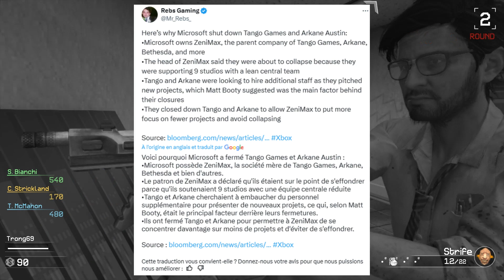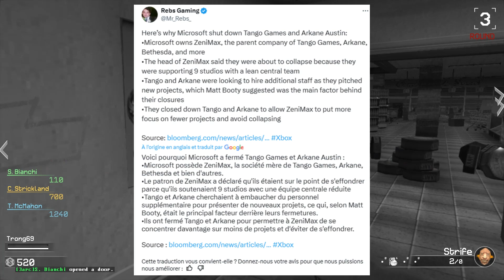MICROSOFT A SAUVEZ ZENIMAX